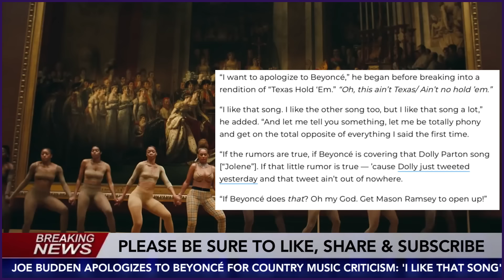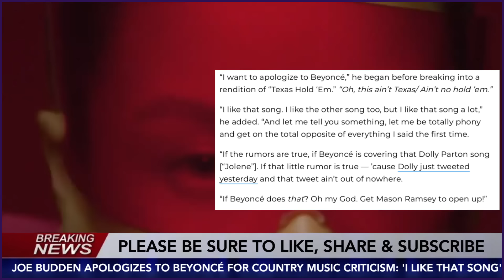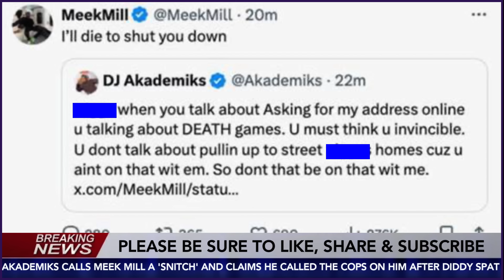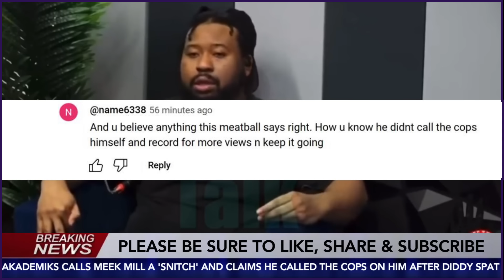Cardi B C0NFR0NTS Nicki Minaj, Akademiks N0TICED After Talking On Meek Mill & Diddy Just Like That